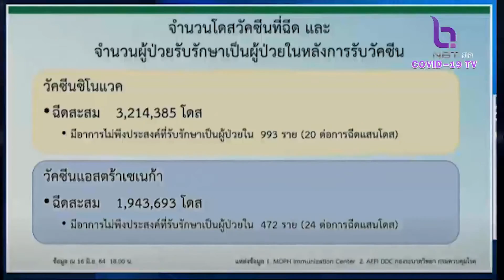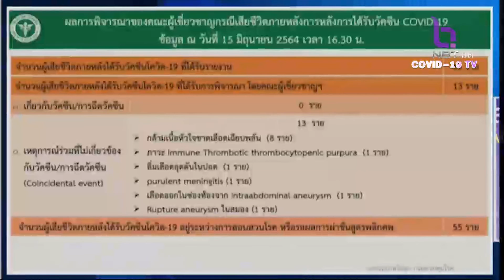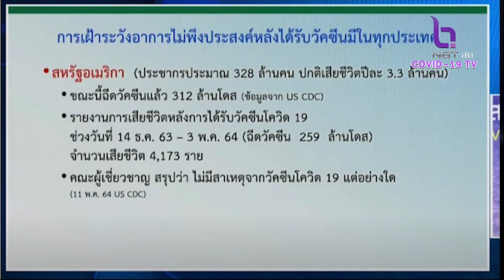สธ แจง! เสียชีวิตหลังฉีดวัคซีนแล้ว 68 ราย ยืนยัน ไม่เกี่ยววัคซีน